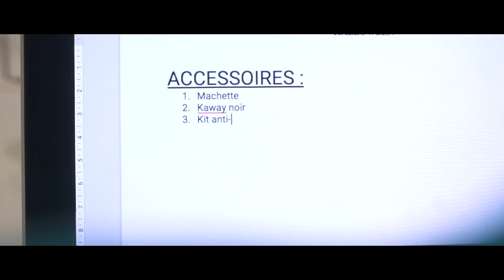COMMENT FAIRE PEUR À HALLOWEEN ?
-SOPHIE

Commente : "EN BRRR" si tu fais parti du BRRRGang